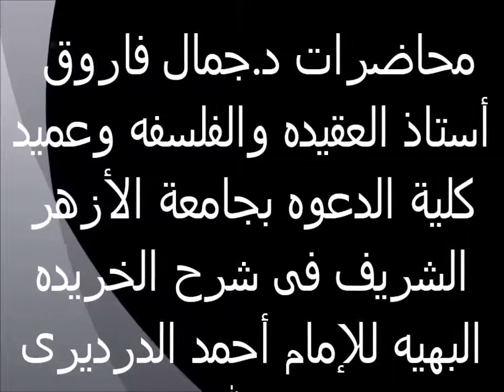تنزيه الله تعالى عن الجهات الأربع 22 الخريدة البهية لفضيلة الدكتور - جمال فاروق الدقاق